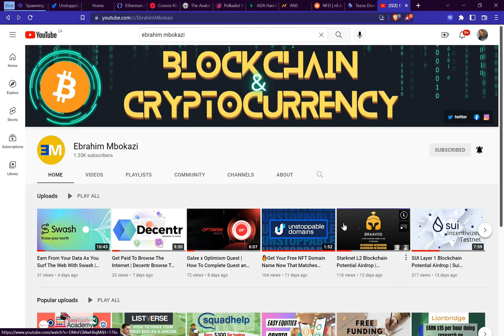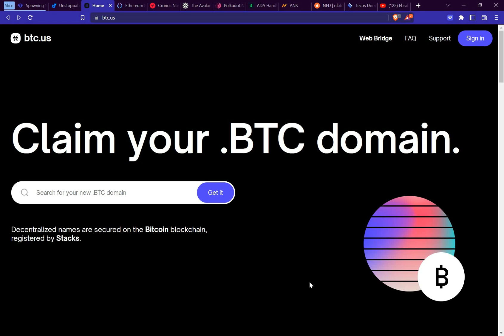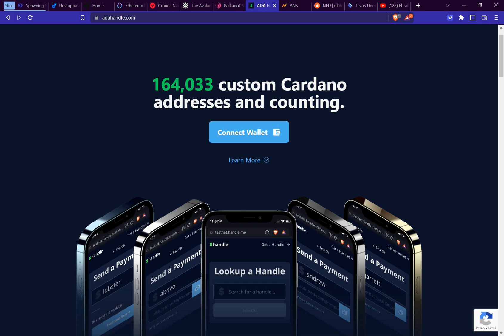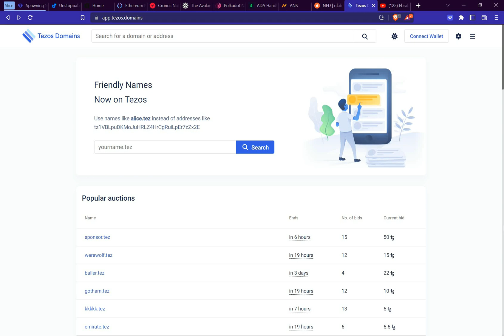Where To Buy Web 3 Domain Names | Best Blockchain Domain Name Websites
Where To buy Web 3 Domain Name | Best Blockchain Domain Name Websites

Let's continue the conversation...